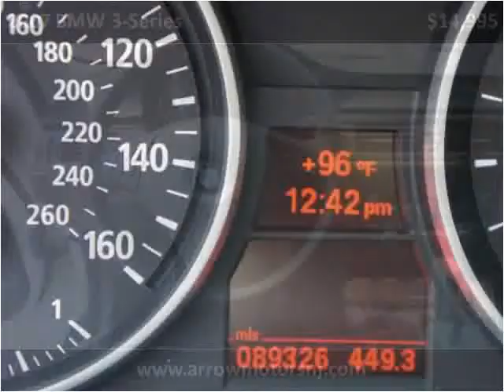2007 BMW 3-Series Used Cars Linden NJ